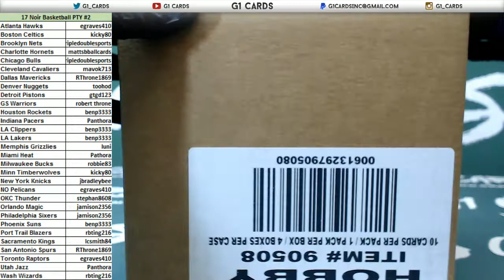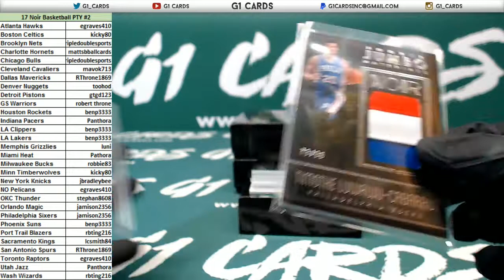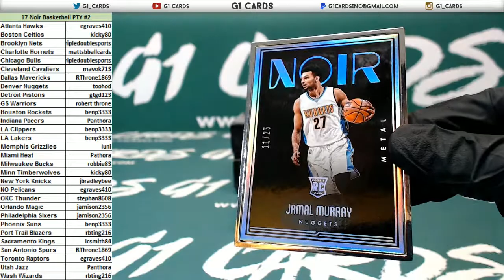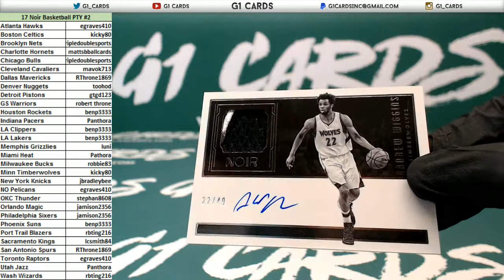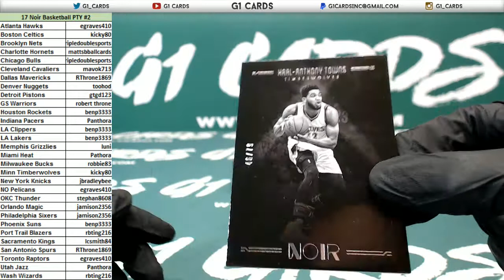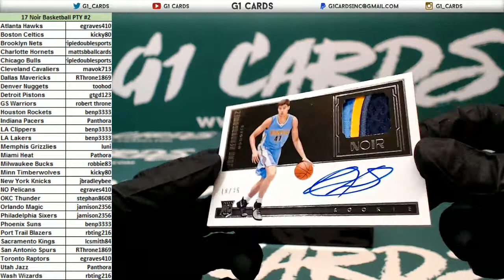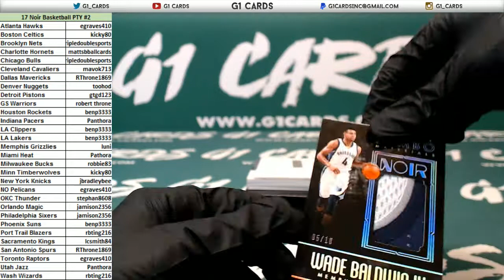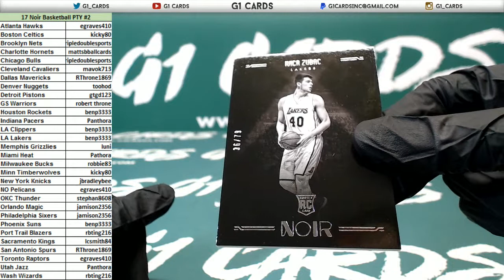2017 Panini Noir Basketball Full Case PYT #2